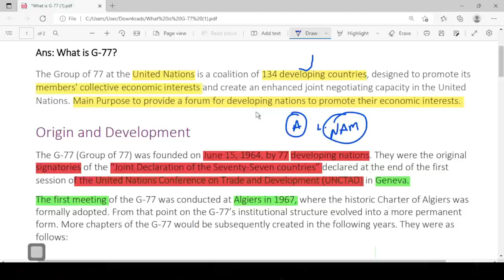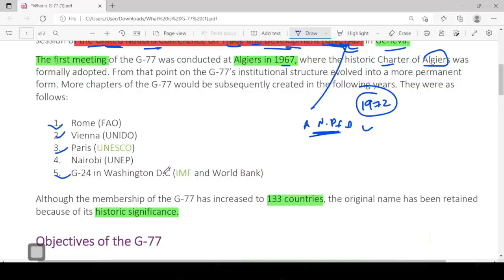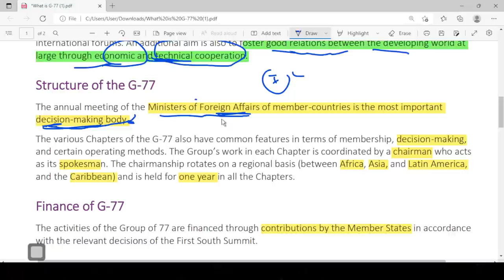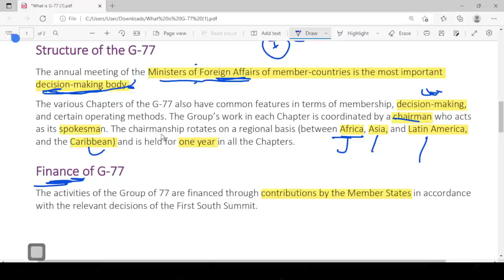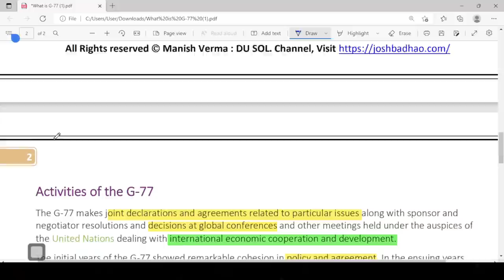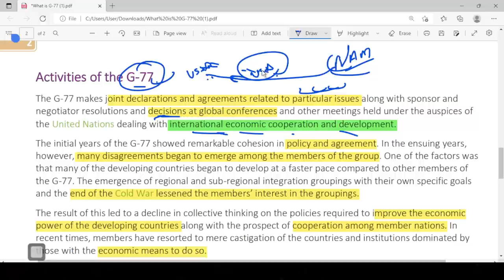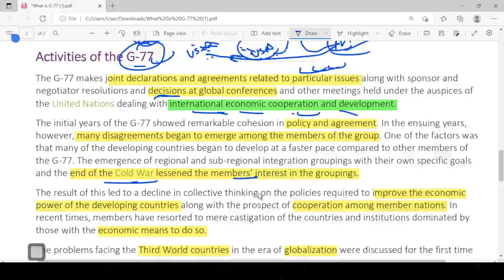What is G-77? Role of G-77 in protecting the interest of developing nations.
About Video.
What is G-77? Discuss the role of G-77 in protecting the interest of developing nations.

✍ Notes link is below..↴

➦B.A Pol Sci. Hons Sem 4th
➦B.A Pol Sci. Hons Sem 6th

↬  Any queries ↴